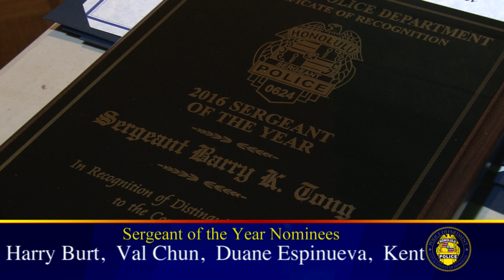2016 Police Week - Sergeant of the Year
Sergeant Barry Tong of the Central Receiving Division was named the HPD 2016 Police Week Sergeant of the Year at the HPD Service and Awards Ceremony at the Ala Moana Beach Park’s McCoy Pavilion on Thursday, May 19, 2016

"Making Honolulu the safest place to live, work, and play."

                                                                      Louis M. Kealoha